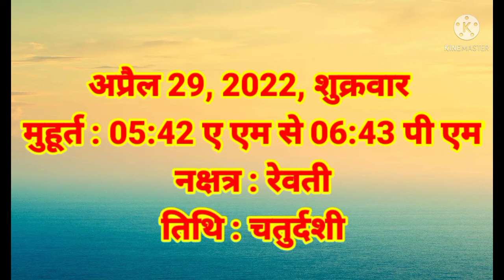अप्रैल 2022 में सम्पत्ति खरीदने के लिए शुभ दिन और मुहूर्त/April 2022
अप्रैल 2022 में सम्पत्ति खरीदने के लिए शुभ दिन और मुहूर्त
अप्रैल 2022 में सम्पत्ति खरीदने के लिए शुभ मुहूर्त
अप्रैल 2022 में सम्पत्ति खरीदने के लिए शुभ दिन
अप्रैल में सम्पत्ति खरीदने के लिए शुभ मुहूर्त